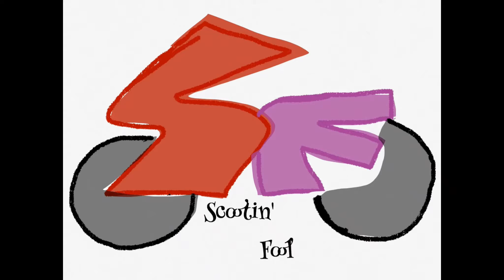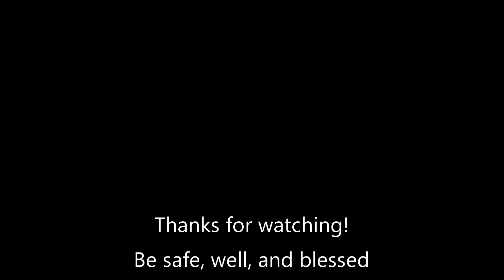Scooter wheelies, Ephrata PA first Sunday motorcycle Ride-in. Bad drivers. cold weather.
I take my NT700V to the unofficial November First Sunday Ride-in at the Ephrata PA American Legion post. It was a small turnout, but there were some interesting bikes just the same, and some entertainment. There are a couple bad driver clips at the beginning as well. I hand typed subtitles for a good portion of the video as well.

This is also the first time i see a Harley Pan-America as well.